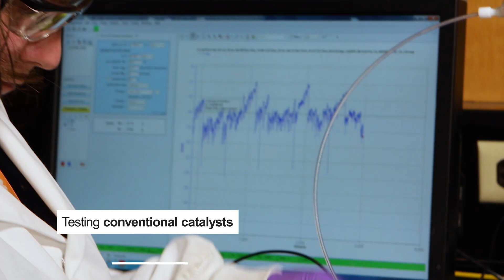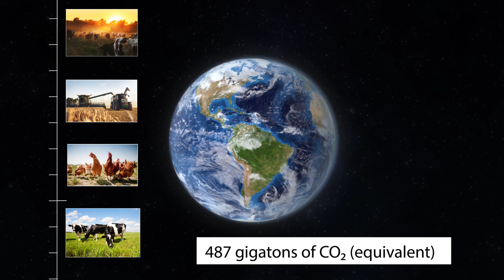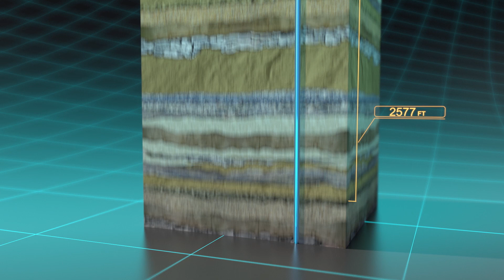S&TR Preview: Working Toward a New Carbon Economy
Laboratory researchers are exploring revolutionary technologies and improved storage methods for reducing atmospheric waste gases. Read more about it in Science & Technology Review (S&TR)